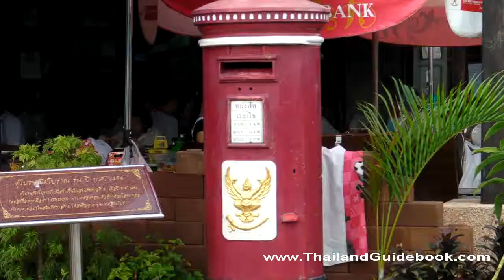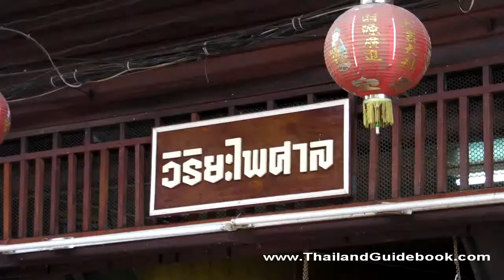Sam Chuk 100 Year Market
Sam Chuk 100 Year Market in Suphanburi Province, Thailand.